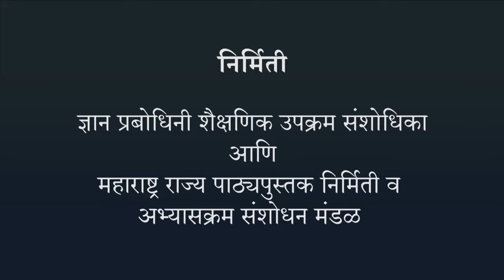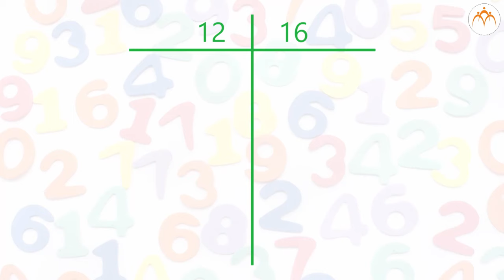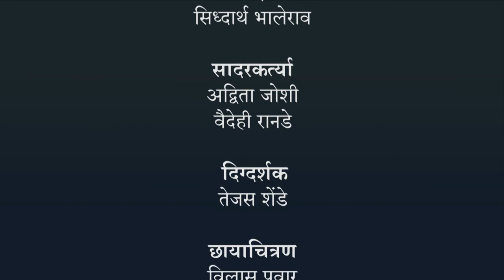मसावि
मसावि - लसावि